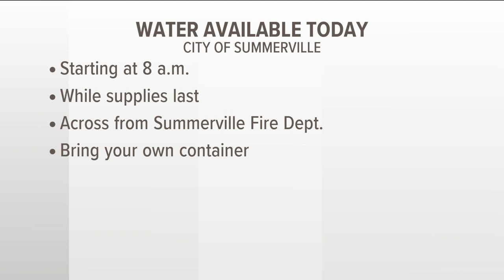Northwest Georgia continues to recover from weekend floods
Many people fear even a little more rain could make the problem even worse.